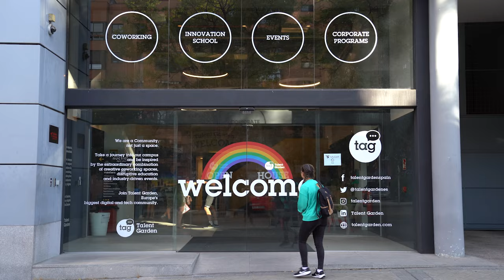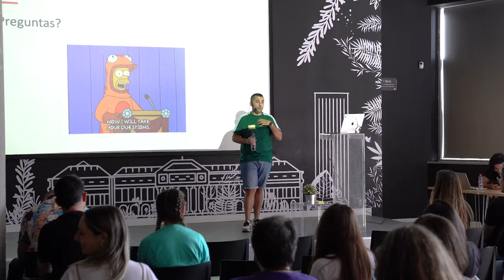Lo que te has perdido de la TofuConf24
🚀 Descubre cómo duplicar tu salario en 6 meses como programador Android.

Si no pudiste asistir al evento gastrotech TofuConf 24, que organizamos todo el equipo de DevExpert este 14 de septiembre en Madrid, aquí te dejamos un pequeño resumen.

Además, como regalo, también os subiremos las charlas de los speakers a lo largo de estas semanas.

¡No te lo pierdas! Son increíbles. 🙌

1️⃣ Hasta donde llega el ecosistema de Kotlin
2️⃣ Cómo desarrollar Apps Multiplatform
3️⃣ Te mostraré la ruta más fácil para aprender Kotlin y KMP